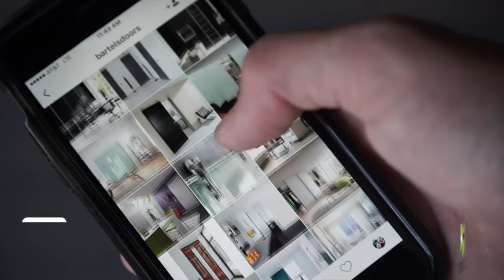Soft Close | Modern Barn Door Hardware | Bartels Doors & Hardware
Similar to the popular "Dormotion," this is a technology that enables a modern barn door to catch a slowly close a door panel while it is sliding towards the end of a rail. Soft close is an elegant touch in most barn doors, but when using a very heavy door panel it becomes very necessary. Bartels barn door hardware is known for using the finest technological advancements to bring you a same, contemporary and long-time functional sliding door.